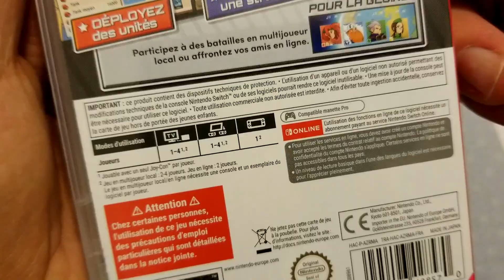UNBOXING ADVANCE WARS 1+2 : RE-BOOT CAMP SWITCH